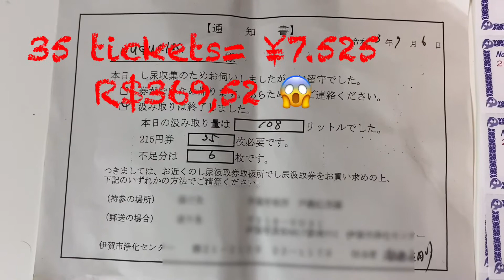Limpeza de fossa no Japão!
Olá pessoal sejam bem-vindos ao Canal da Melzinha.
Hoje fizemos um vídeo bem bacana, sobre a fossa da nossa casa.
Expliquei como funciona a limpeza, valores, etc. Lembrando que esse método de limpeza e valores é da minha casa que é antiga, existe outros métodos de limpeza de fossas também ta galerinha.
Espero que vocês goste desse vídeo.
Curte, se inscreve e compartilha.
Arigato a todos 🙏🏻😍